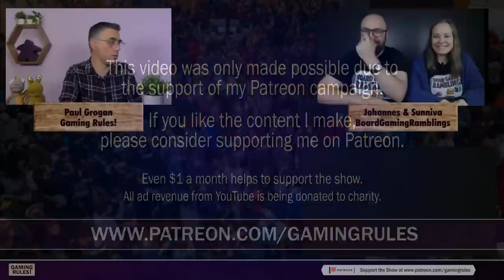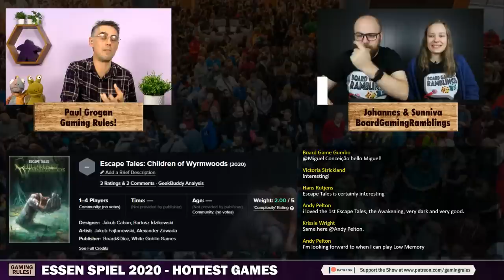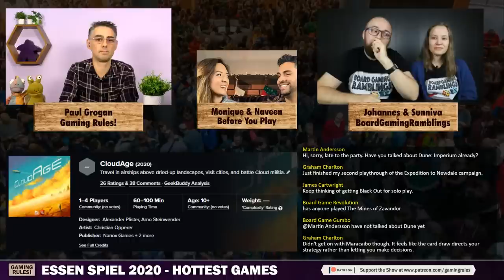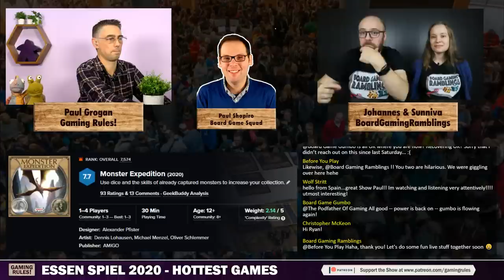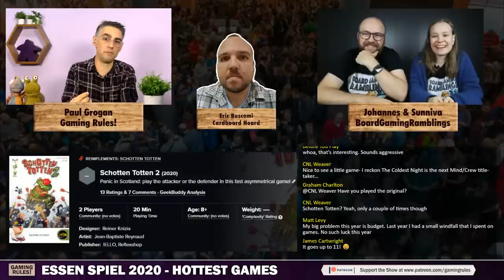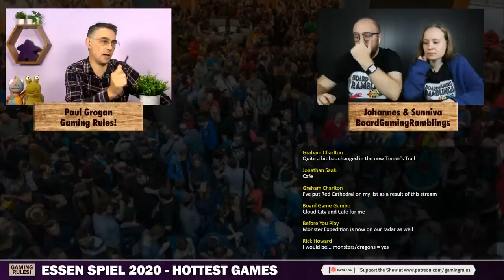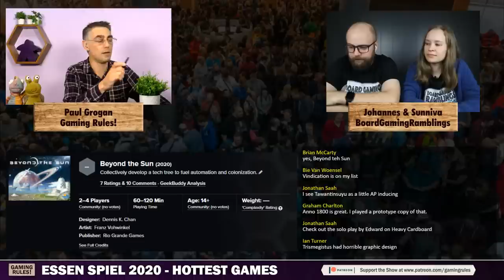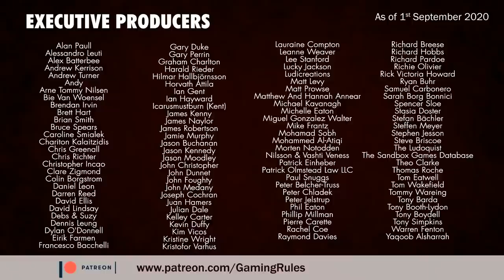Hottest Essen Games 2020 with Gaming Rules! and special guests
This is the hottest games that are being released and previewed at Essen 2020.